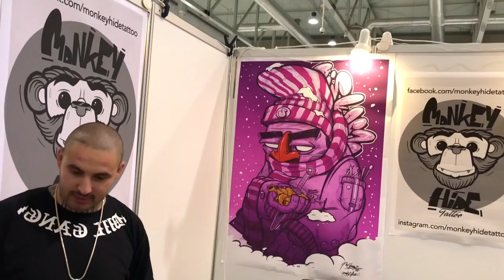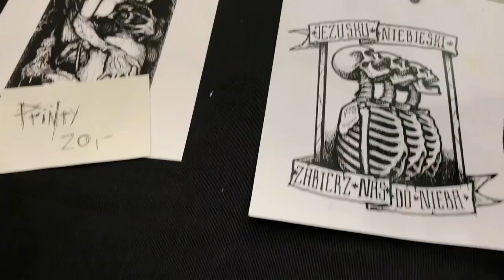Łódź Tattoo Days 2018 - relacja + rozmowy | Projekt INK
Zobaczcie relację z Łódź Tattoo Days 2018.
Podczas tego materiału, zobaczycie topowych artystów w akcji.
Możecie poczuć ten klimat,  atmosferę którą trzeba poczuć  na własnej skórze.

Dodatkowo podczas relacji, możecie posłuchać co mają do powiedzenia tatuatorzy.

Zobaczycie również rozmowę z Rafsmiler, Który mnie tatuuje :)

Kogo zobaczycie -  m.innymi:
Szymon Szumala
Paweł Reduch
Damian Kaczorowski
Marcin Insekt Polak
Rafsmiler
Łukasz Kotula
Piotr Przybylski
Mateusz Januszek
Rafał Ralfy Dąbrowski
Tomasz Tomaszewski
i wielu innych

Podczas Tattoo Days odbył się koncert Quebonafide

Miłego oglądania.